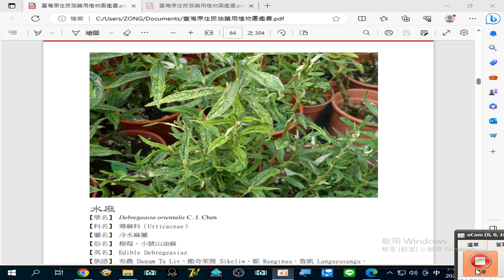錄製 2023 08 25#水蜈蚣 （影片畫面顯示者）（解表清熱 活血 利濕） 水麻 19 37 12 719#台灣原住民族藥用植物圖鑑